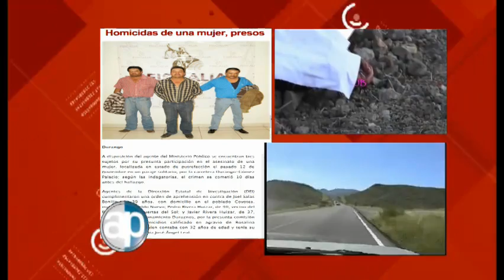24-11-12 Violencia de género: desigualdad vs. la mujer. Bloque 5-6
Cristal Benavente. "La violencia contra la mujer sigue siendo un problema generalizado en todo el mundo. Es la manifestación más cruel de la discriminación y la desigualdad que, tanto en el derecho como en la vida diaria, sigue padeciendo sistemáticamente la mujer a escala mundial". En México los números son contundentes: una de cada cuatro mujeres sufre violencia doméstica, una de cada cuatro ha sido violada o sufrido intento de violación, una de cada cuatro es acosada sexualmente en el trabajo... A propósito del 25 de noviembre, Día Internacional de la Eliminación de la Violencia contra la Mujer